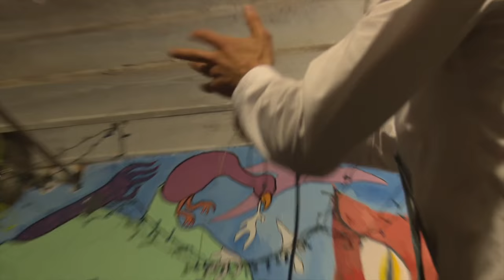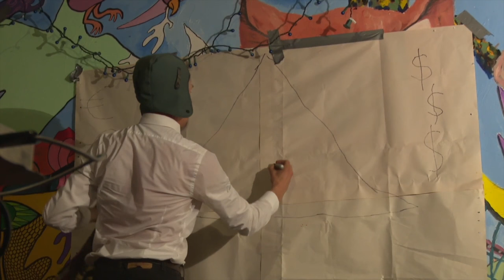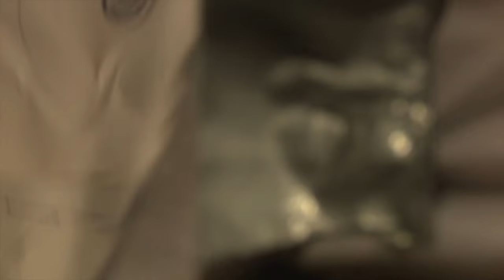Crank Sturgeon- SSM Performance Showcase @ Deep Thoughts, 5/13/16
Crank Sturgeon performing "Altitude Plus or Minus L or T" live at the SSM Performance Showcase at Deep Thoughts in Boston, MA on 5/13/16. Organized by FTAM Productions, Project Zero, and the Boston Hassle.

All performances during the showcase were created using the Systematic Scoring Method, developed by Peter J. Woods. Mor information on the SSM and the score for this piece can be found in the Systematic Scoring Method Zine, available

Notes from the artist:
"This isn't a graceful score. Negotiating between spaces and faces, fusing altitude and attitude adjustments, the idea is to meld a variety of complicated endeavors so that they act as gear shifting devices. With high hopes instilled and eh-muscles flexed, methods are applied with supplemental doses of electrolysis, lending currency or possibly oxygen (adrenaline, fertilizer/seminal fluid), which (drum roll, please) will empty a lot of baggage with awkward dialogue about outcomes, incomes, and that moment when summer hits and you have too many seedlings in the avant garden and yet, not enough beers to sow."